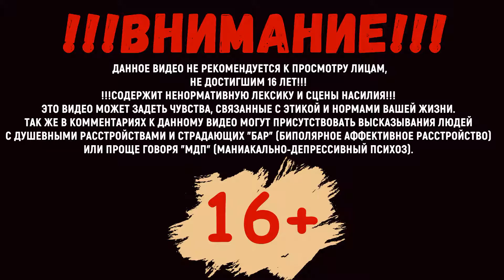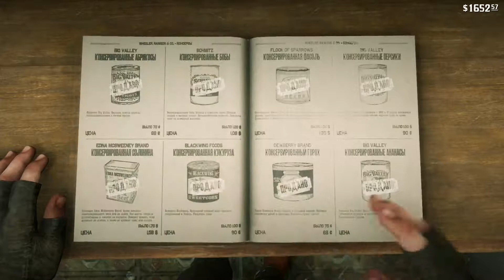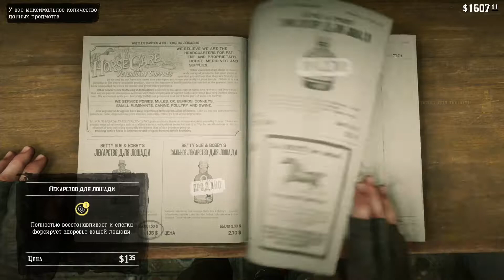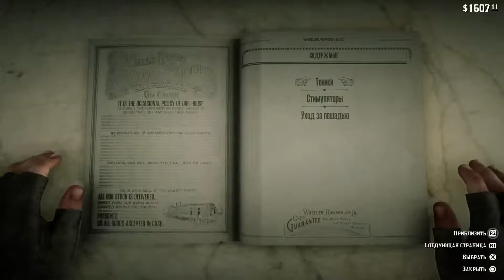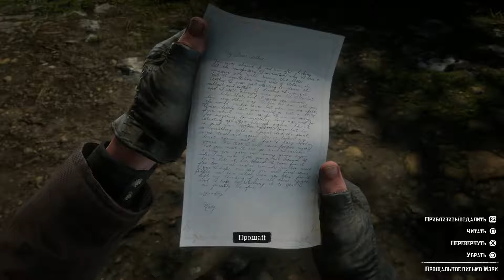Прохождение Red Dead Redemption 2 #47 Казнь Кольма (на русском языке) PS4.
Red Dead Redemption 2 Казнь Кольма (на русском языке).
Артур отправляется в Сен-Дени, чтобы встретится Адлер и Датчем. На сегодня в городе назначена казнь Кольма О'Дрисколла и наши друзья хотят проследить, чтобы все прошло по плану и никто не помешал свершиться правосудию. Так же в этой части Red Dead Redemption 2 на русском языке, наш герой познакомится с бродячими артистами в Ван-Хорне и поможет сестре Кальдерон в Сен-Дени.